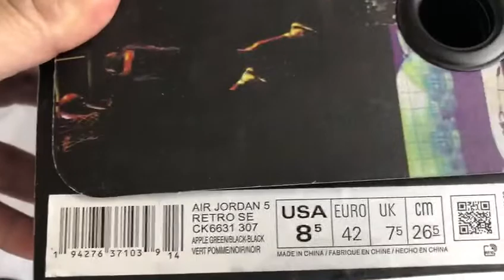Air Jordan 5 SE "Oregon Ducks" in Jennyloopshoes